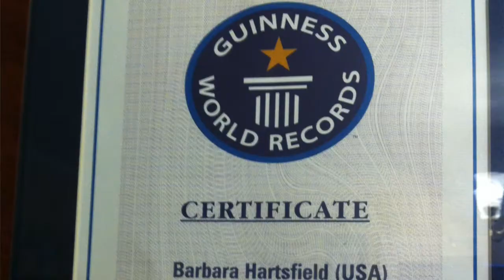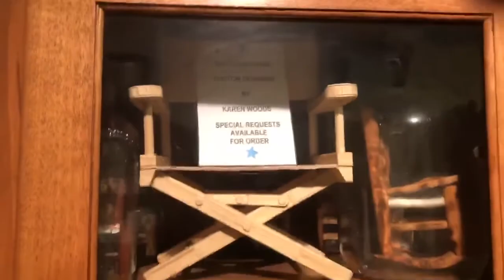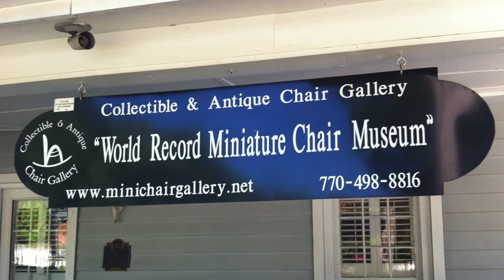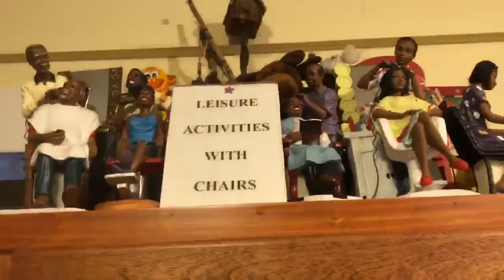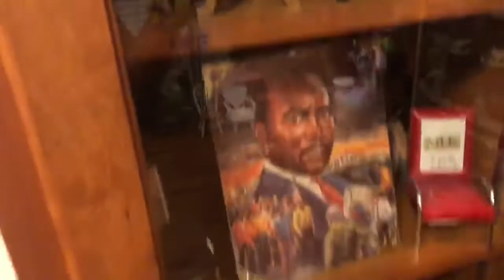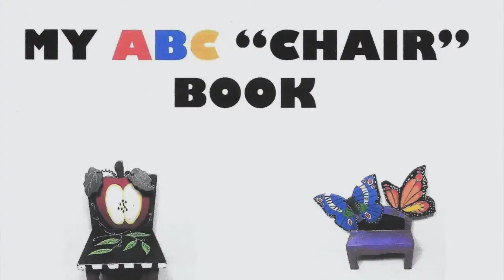The World's Largest Miniature Chair Collection | Curious Collections with Marla Mogul | Episode 2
In today’s show we talk with Barbara Hartsfield, the Guinness World record holder of the largest miniature chair collection, not to be confused with dollhouse chairs.

Barbara started collecting in 1998. She was awarded the Guinness World Record in 2008 for having 3,000 chairs in her collection.

In 2009, she opened the Museum of Miniature Chairs in Stone Mountain, Georgia.

She is the author of My ABC “Chair” Book, which utilizes miniature chairs for early learning.